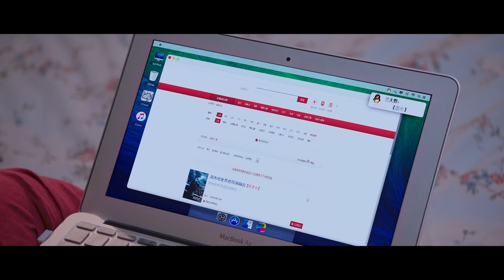🍭《校霸男友愛吃醋》第23集 青春傷痛文學 校園初戀 錯過 | My Bully Turned Boyfriend EP23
📺 劇名：校霸男友愛吃醋
🌈 主演：厲嘉琪
🎬 集數：24集

💌 劇情簡介：
熱愛文學的少女蘇燦燦（厲嘉琪飾），在青春期的時候遇到了她的好朋友們，活潑開朗的許美麗（許夢圓飾），帥氣不羈的蘭天野（趙弈欽飾），溫文爾雅的林嘉澤（李歌洋飾），美麗憂鬱的陶雅婷（吳驦伊飾）。在每個人的成長中，有許多小秘密，也有很多煩惱，而生活的甜蜜與憂傷，在蘇燦燦身上也留下了一個又一個時光的烙印。無論是中學亦或是大學時光，在蘇燦燦短暫而又漫長的青春中，她有許多難忘的記憶，這些記憶中，夾雜着歡笑，也混合着淚水。蘇燦燦在懵懂中慢慢成長，不僅收穫了親情、友情，也經歷了閃閃發光的蛻變，長大後，蘇燦燦終於憑藉自己的努力，到達了青春時期做夢都沒有想到的地方，也在不覺中成為了別人的夢想。十八歲時的夢想，在二十八歲時變成現實。十八歲陪在身邊的人，二十八歲時依舊在身邊。青春的颶風倏忽間刮過，留下了一地金燦燦的回憶。

📺 Drama Name：The Overbearing CEO's Contract Wife
🎬 Episodes: 24
🌈 Starring:
Li Jiaqi as Su Cancan
Zhao Yiqin as Lan Tianye
Wei Zheming as Pei Yan

💌 Synopsis:
Su CanCan, a literature-loving girl, met her good friends during adolescence: the lively and cheerful Xu MeiLi, the handsome and uninhibited Lan TianYe, the gentle and refined Lin JiaZe, and the beautiful and melancholic Tao YaTing. In their journey of growth, they had secrets, worries, and both sweet and sad experiences. These memories left an indelible mark on Su CanCan. From middle school to university, Su CanCan had countless unforgettable memories filled with laughter and tears. She grew up gradually, experiencing the bonds of family and friendship, as well as a radiant transformation. Eventually, through her own efforts, Su CanCan reached a place in her youth that she had never dreamed of and became someone else's dream. Dreams at eighteen became reality at twenty-eight, and the people who were by her side at eighteen were still there at twenty-eight. The hurricane of youth passed by, leaving behind a golden sea of memories.